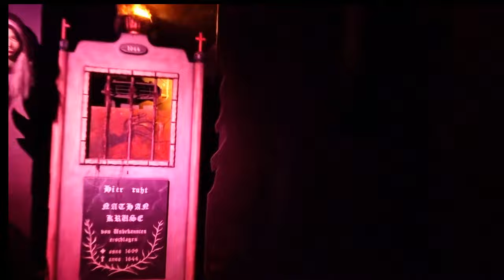A Family Trip to a Scary Place | Vienna Weiner Prater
Rihanna & Sajra

Join Rihanna and Sajra on a thrilling and spine-chilling adventure as they embark on a family trip to the eerie Vienna Wiener Prater in this exciting kids' video. Get ready to face your fears and uncover the mysteries that await in the haunted ghost train.

In "A Family Trip to a Scary Place | Vienna Wiener Prater," Rihanna and Sajra take you on an unforgettable journey through one of Vienna's most famous amusement parks. Brace yourself as they venture into the heart-pounding horror trip of the ghost train. Watch as their anticipation builds, and their courage is put to the test as they navigate through the dark corridors, encountering frightful surprises along the way. With every twist and turn, Rihanna and Sajra showcase their resilience and prove that facing your fears can be both exhilarating and empowering.

Vienna Wiener Prater, known for its thrilling rides and vibrant atmosphere, sets the stage for an unforgettable experience. Beyond the ghost train, Rihanna and Sajra explore the other attractions, immersing themselves in the excitement and energy of the amusement park. From carousel rides and Ferris wheels to exciting games and delectable treats, every moment is filled with adventure and laughter.

While the Vienna Wiener Prater may be known for its scary thrills, Rihanna and Sajra demonstrate that even in the midst of spooky encounters, family togetherness and support are key. Through their interactions, they highlight the importance of sticking together, overcoming challenges, and creating lasting memories with loved ones.

"A Family Trip to a Scary Place | Vienna Wiener Prater" is a video that balances excitement and entertainment while imparting valuable life lessons. Rihanna and Sajra's bravery and resilience serve as an inspiration for young viewers, encouraging them to confront their fears and embrace new experiences. Watch this thrilling adventure unfold as the girls navigate the ghost train, conquer their fright, and revel in the joy of family fun.

Prepare for a rollercoaster of emotions and spine-tingling surprises as you join Rihanna and Sajra on this hair-raising escapade in Vienna Wiener Prater. Whether you're a fan of spooky thrills or seeking an adrenaline rush, this video promises a wild ride for kids of all ages. Are you ready to face the scares and create unforgettable memories? Watch "A Family Trip to a Scary Place | Vienna Wiener Prater" now and let the excitement begin!